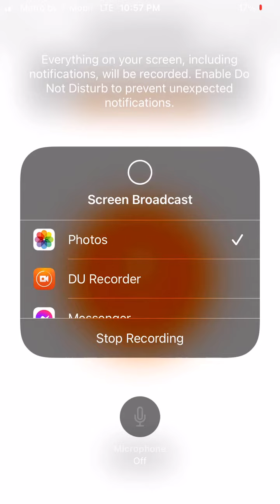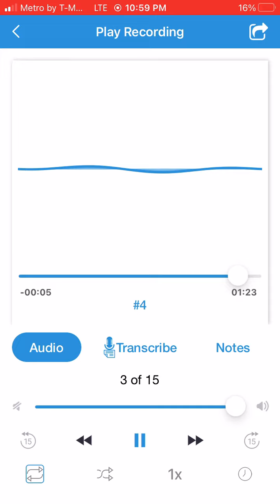Man, look (2022)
Man look 👀 👀 👀

Lyrics:

Don’t you ever let anybody ever break your heart
Youre gonna need that for you!

Man, look
Man, look
Man, look,look,look

No sleeping or resting- constantly stressing-getting taught a lesson my teachers depression/ hoping and praying the tension will lessen- or i might eat a shell from the smith and the Wesson/ my feelings were crushed i was cursed with a blessing- angel in her face but the devil in the flesh man/
 The one girl for me- said she adored me- wouldn’t go nowhere, Always right there for me/
Thats just stories- her friends came before me- theres a real thin line between misery and glory/

Man look look look look

She on some different shit- I’m insignificant- words can’t describe all the pain that im living with/
Shit that we been through- things we got into- didn’t mean shit to you/ now im going cynical/

You said that you love me/ said that u need me- If u really meant that how could u leave me?- it aint even hurt u, it was that easy/ i Always did love u, u never did believe me

Now look 👀

Just me rapping. I don’t own the beat please just let me save my music don’t ding me.

Credit to OutKast and their producers for all of the instrumentals used here.
(Miss Jackson)

Keep ur head up young brothers